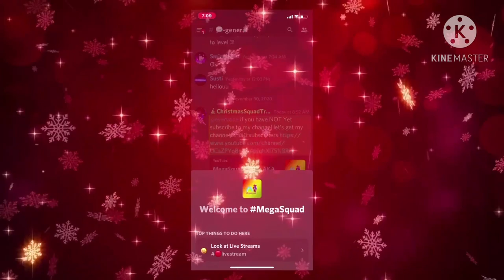Join my FREE discord server link in the desc.